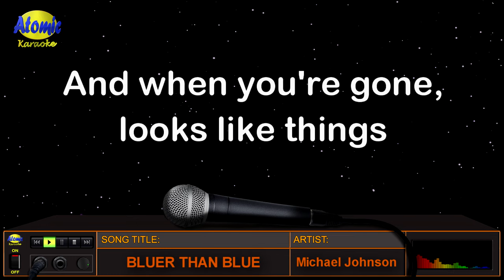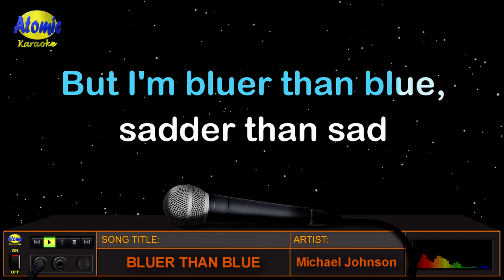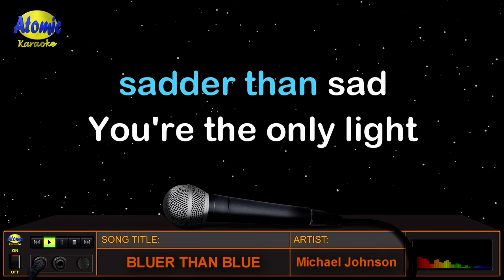BLUER THAN BLUE - Michael Johnson (HD Karaoke)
Nalolongkot ka ba dahil iniwan ka nya? =D Itigil mo na yang kaka-drama mo idol at daanin na lang natin yan sa kantahan.  Ito ang awiting "Bluer Than Blue" na inawit ni Michael Johnson sa kaniyang 1978 album na "The Michael Johnson Album".

_______________DETAILS:__________________
Music artist: Michael Johnson
Video created by: Atomic Karaoke
Layout and Design created by: Atomic Karaoke